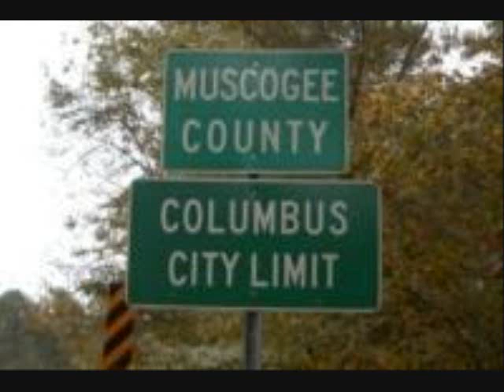Hang and Heat - Too Official ft. DKeezy aka DK